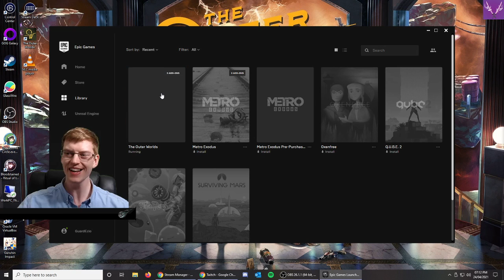Hail the Crime Lord! | The Outer Worlds: Murder on Eridanos [100%][Hard]| Ep. 17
Come, Ladies and Gentlemen, join us as we delve into the Vortex and return once more to the realm of Obsidian's The Outer Worlds, and attempt to uncover the mystery behind the murder of Halcyon Helen in: Murder on Eridanos!